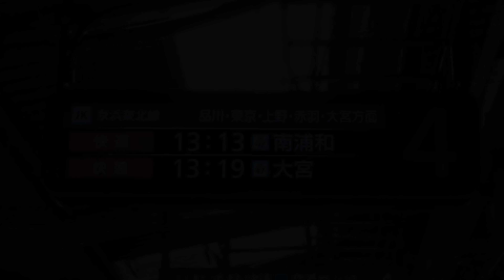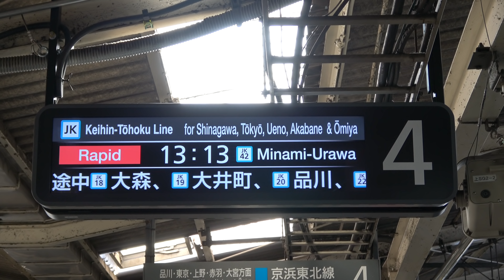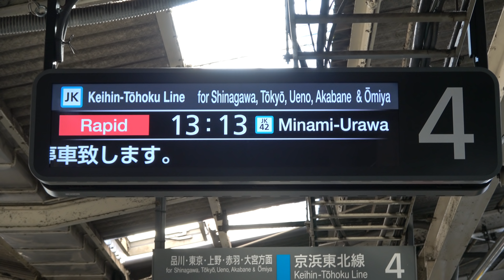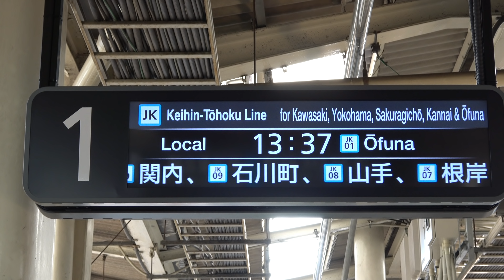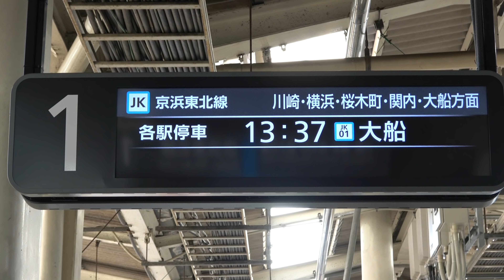JR東日本 京浜東北線蒲田駅 新型LCD発車標 使用開始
京浜東北線蒲田駅に導入された、新型LCD発車標。
2018年10月25日から使用開始されました。
行先や停車駅案内等が駅ナンバリングに対応し、列車位置が電車のイラストで表示されるようになりました。
New LCD platform display at Kamata Station,Keihin-Tohoku Line.